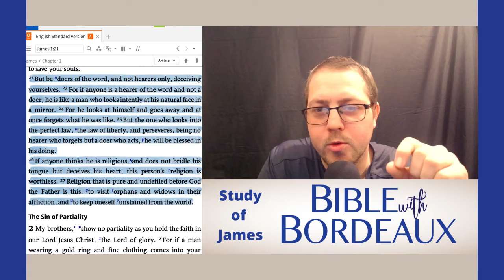Be Doers Of The Word and What Is True Religion? | Study of James Pt. 7 (James 1:22-27)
In this video Jason explains why being doers of the Word is important for the Christian and what should "religion" really look like.